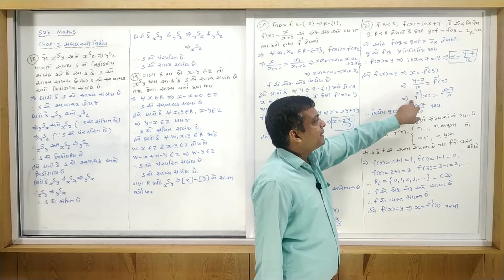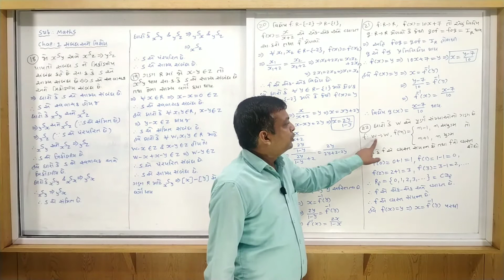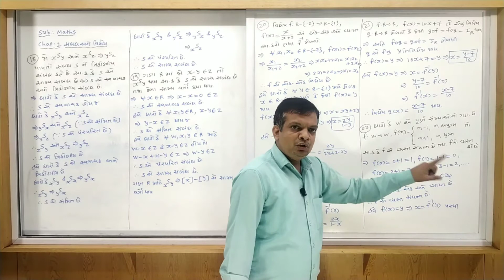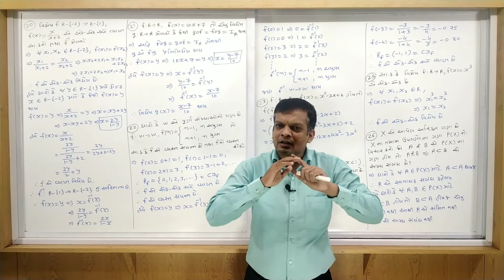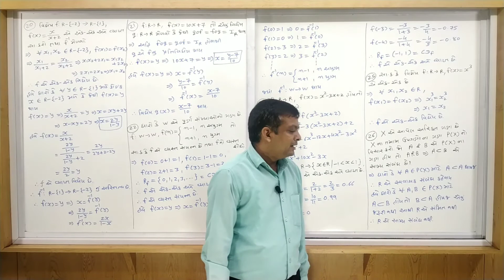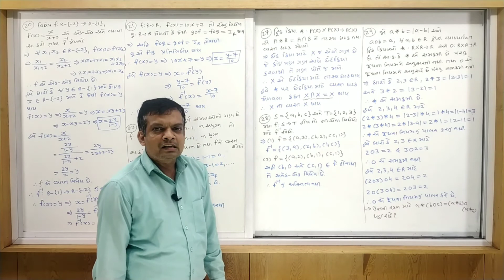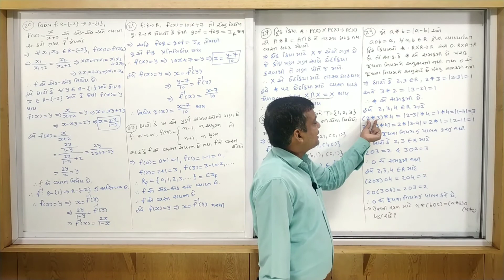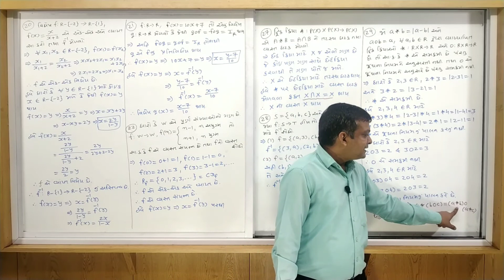STD 12 | MATHS | GUJ MED | DAY 8 | TOPIC=MIX EXAMPLES | VASISHTHA E-LEARNING SERIES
CHAP-1=RELATION AND FUNCTION